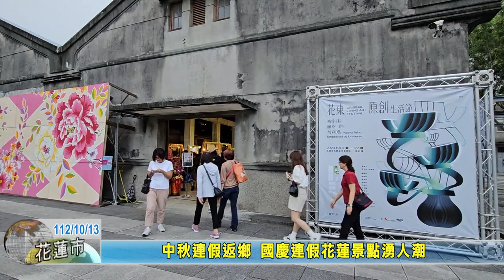20231013 05 中秋連假返鄉 國慶連假花蓮景點湧人潮